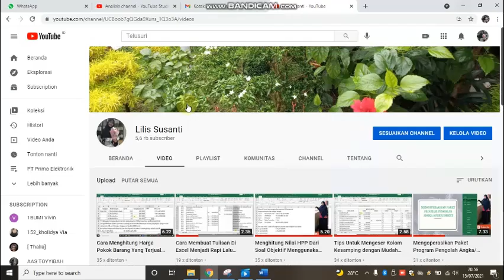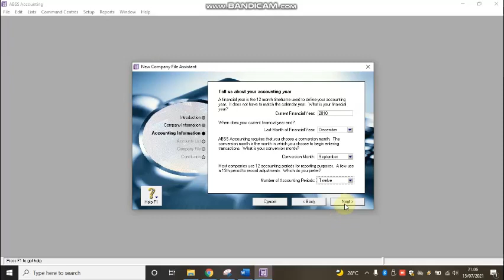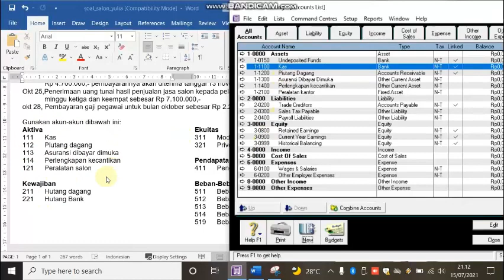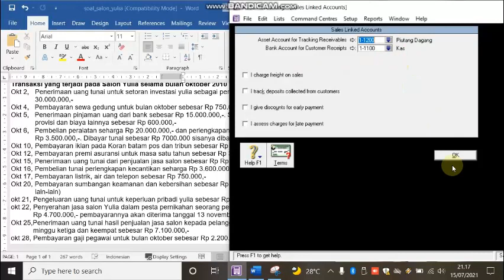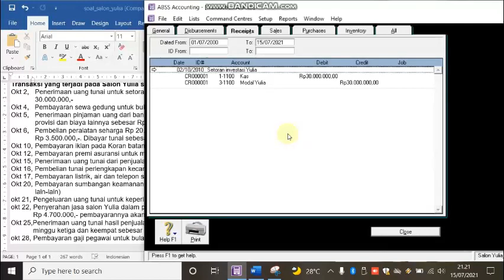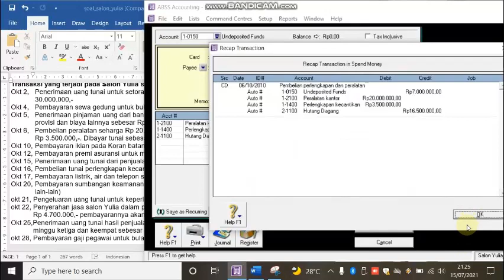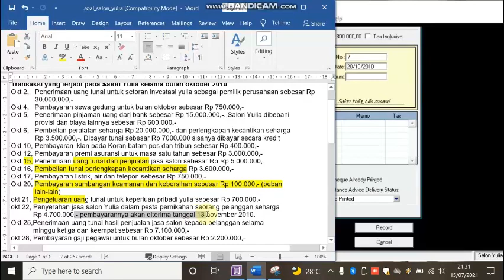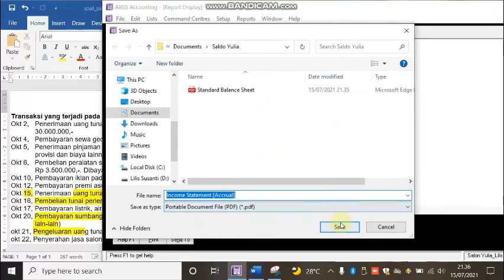Belajar Input Perusahaan Jasa Menggunakan MYOB / ABSS - Input Transaksi Menggunakan Menu Banking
Video ini berisi tentang Belajar Input Perusahaan Jasa Menggunakan MYOB / ABSS - Input Transaksi Menggunakan Menu Banking

Input Data awal sampai dengan Report